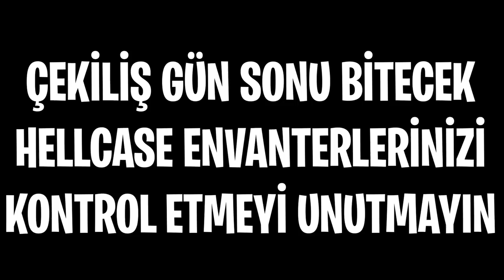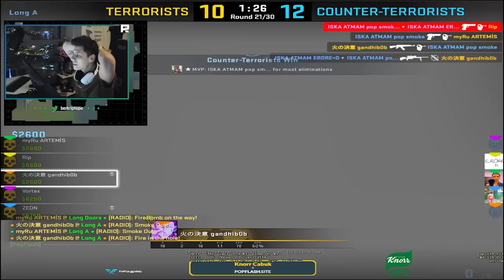Berk Rip Tepe - KNORR ÖZEL 5V5 MAÇINDA 49 VURUYOR! W/ZEON,Elanur